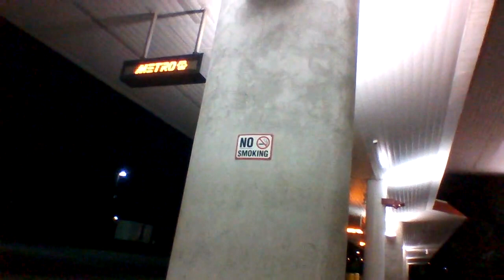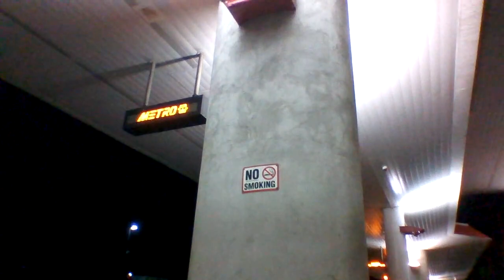7.11.23 Waiting On Greyhound